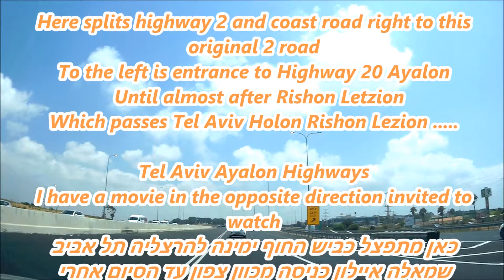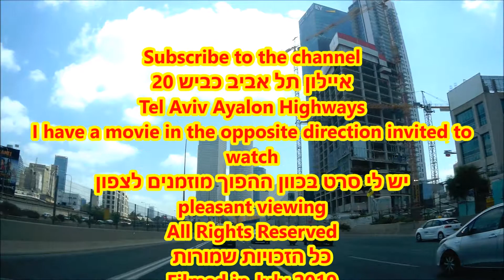מחיפה תל אביב כביש החוף DRIVING IN ISRAEL HAIFA TO TEL-AVIV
מחיפה תל אביב  DRIVING IN ISRAEL HAIFA TO TEL-AVIV